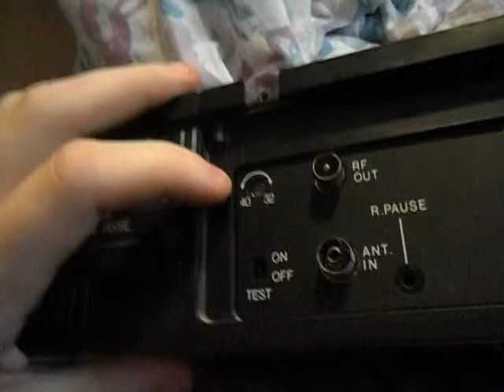JVC vcr saved from hell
KWS & Antworld production